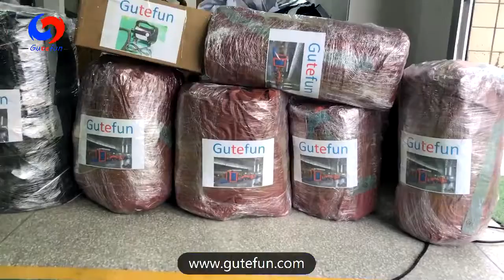Swimming pool inflatable water sport park 2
Size: 18m Length  *2m Width * 3m Height
Material : 0.6mm PVC tarpaulin
Feature:The pool floating inflatable water park is airtight, doesn't need air constant blowing.